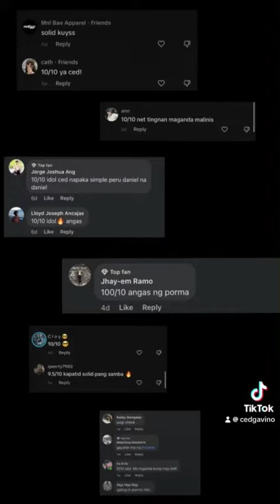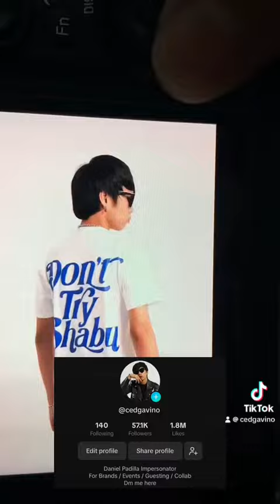Daniel Padilla Outfit